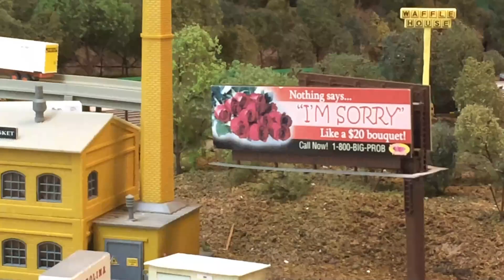Tom Banks North South Railroad (N)